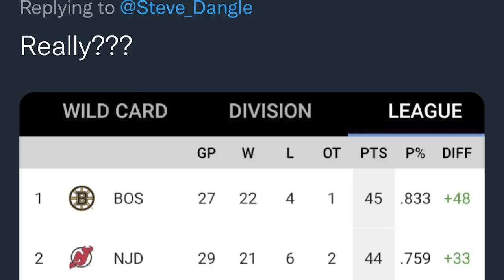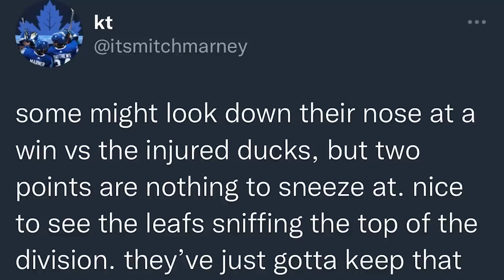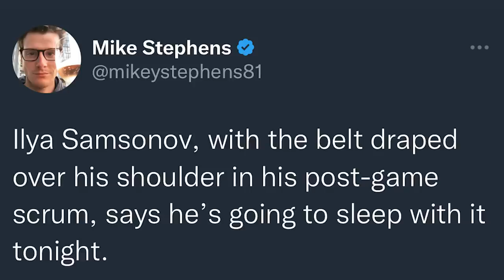LFR16 - Game 30 - Connor BeDuck - ANH 0, TOR 7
Steve Dangle recaps and analyzes Game 30 of the Toronto Maple Leafs season against the Anaheim Ducks.